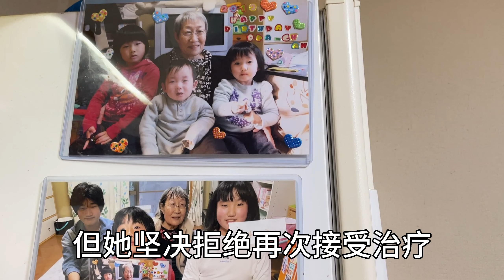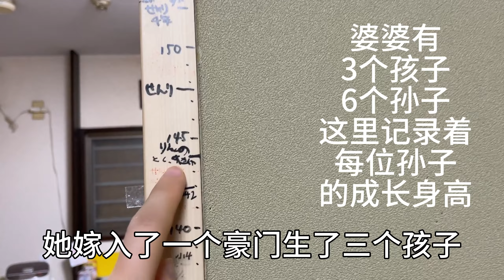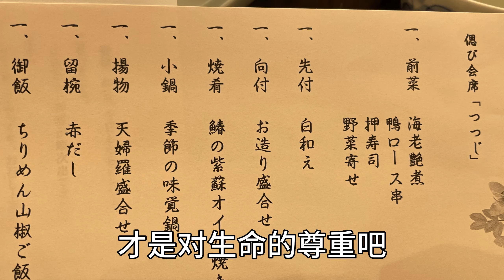面对家人的离世，学会正确面对生命的衰老和死亡！过好每一天才是生命的意义。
随着年龄的增长会越发觉得这些话非常有道理。无论我们经历什么挫折，无论是工作上的压力还是感情上的痛苦，我们都要提醒自己所有的事情都会过去，挫折和困境随着时间的流逝都不算什么，即便我们很有钱，很有名，从事自己喜欢的事情，有很好的收入，生活一帆风顺，我们也应该知道，每个人都会离开这个世界避免我们陷入患得患失的陷阱中，接受生不带来死不带去这个事实，珍惜当下的每一天才是对生命的尊重。